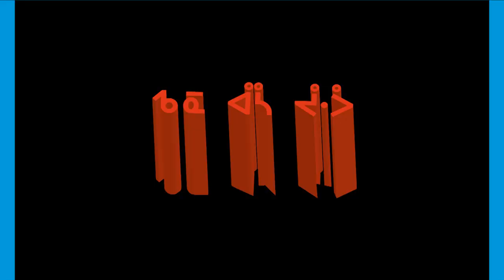Extra-Tourist @ Paris Teaser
Prochaines Escales :
- samedi 28 juin 2014 @ l'Espace B (Paris)
- vendredi 4 juillet 2014 @ l'Olympic Café (Paris)